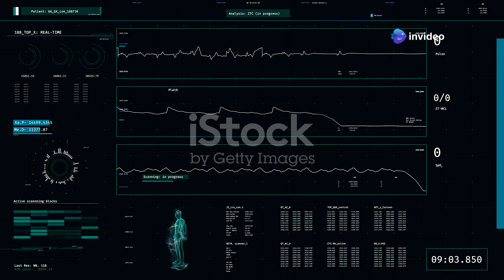Journey to Proxima Centauri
Its about how humans can travell to Proxima Centauri stars system.it includes texhnology may used in future to travell in space.